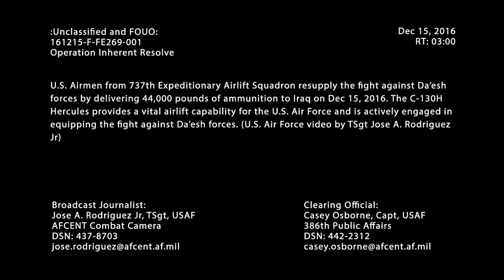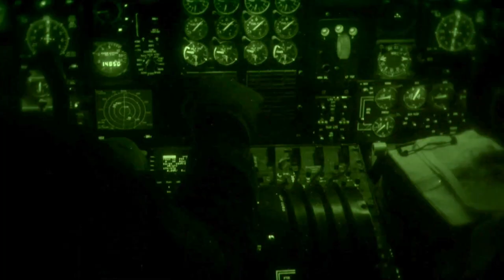BATTLE for IRAQ/SYRIA: 12-15-16. U.S. C-130H Hercules Delivers 44,000 Pounds of Ammunition to Iraq.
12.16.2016. Al Asad AF Base. Iraq.
U.S. Air Forces Central Command.
U.S. Airmen from 737th Expeditionary Airlift Squadron resupply the fight against Da’esh forces by delivering 44,000 pounds of ammunition to Iraq on December 15, 2016.

The C-130H Hercules provides a vital airlift capability for the U.S. Air Force and is actively engaged in equipping the fight against Da’esh forces.

(U.S. Air Force video by TSgt Jose A. Rodriguez Jr).